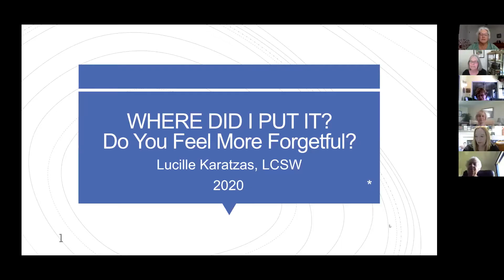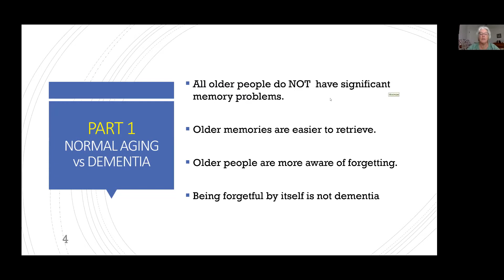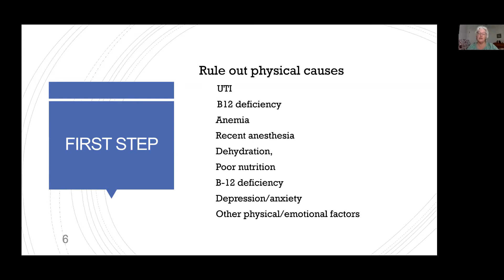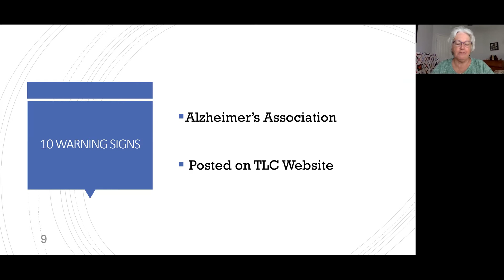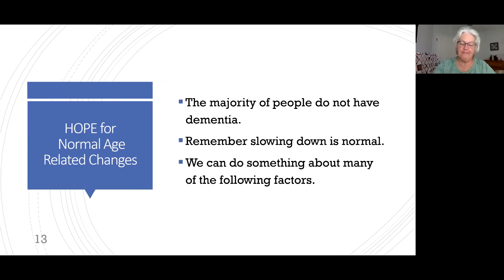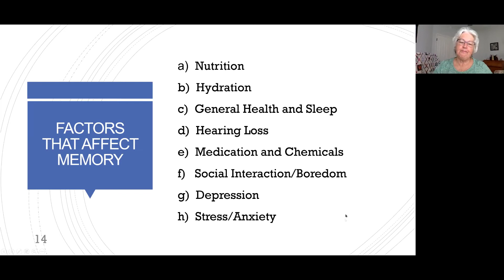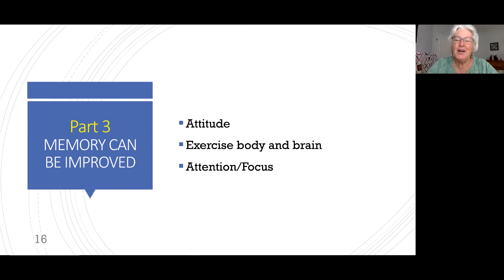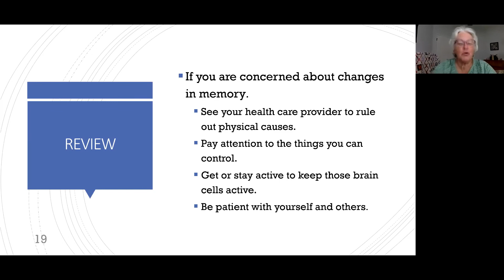Where Did I Put It?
TLC member Lucille Karatzas presents information for mental health professionals and others interested in memory loss.